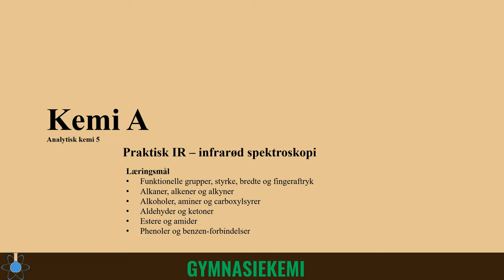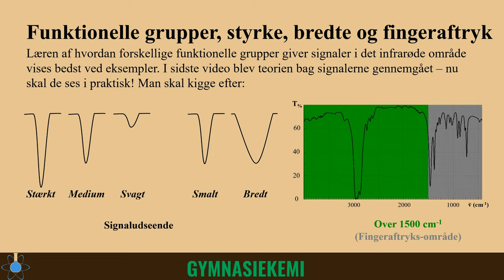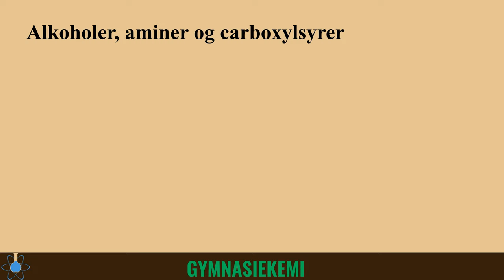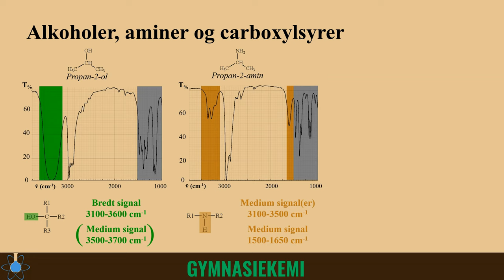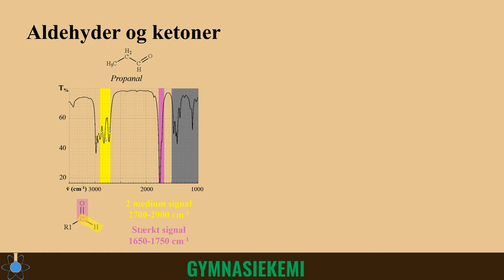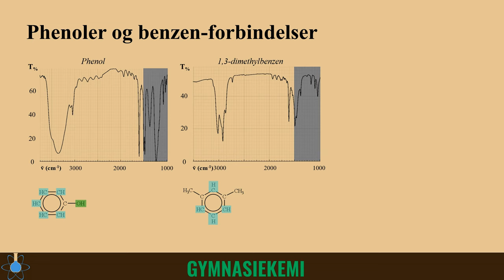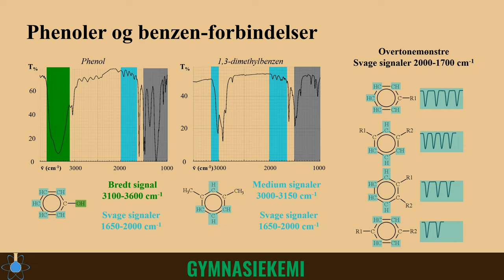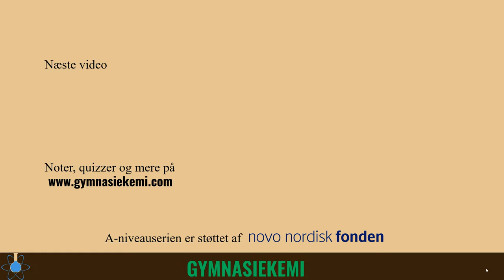Praktisk infrarød spektroskopi | Kemi A - Analytisk kemi 5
0:00 - Start
1:16 - Alkaner, alkener og alkyner
2:52 - Alkoholer, aminer og carboxylsyrer
4:43 - Aldehyder og ketoner
5:46 - Estere og amider
6:44 - Benzen-forbindelser

developped by the Cheminformatics Department of the Swiss Federal Institute of Technology